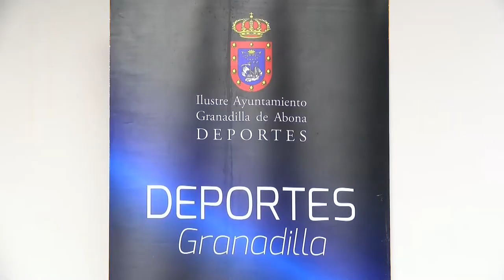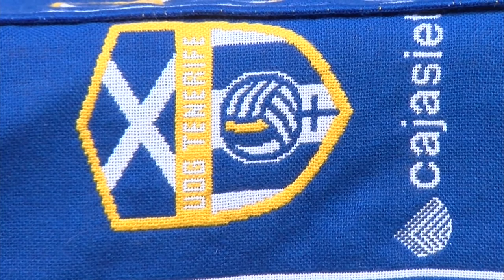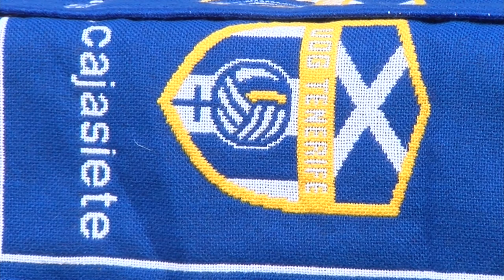UDGT | rueda de prensa institucional de presentación temporada 2022/2023